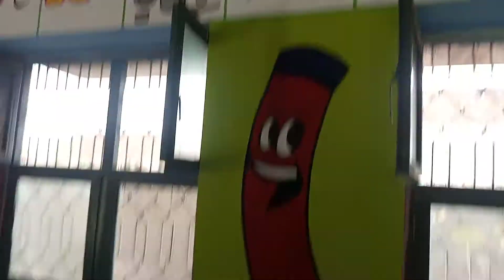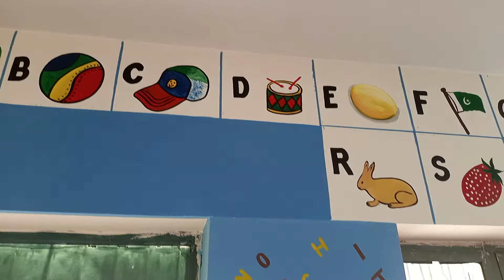Urdu and English wall painting designing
learn ece room wall painting Urdu in English